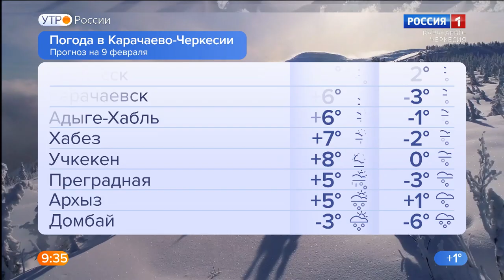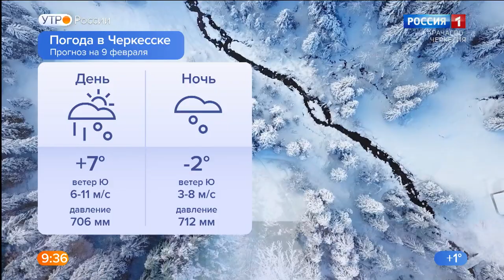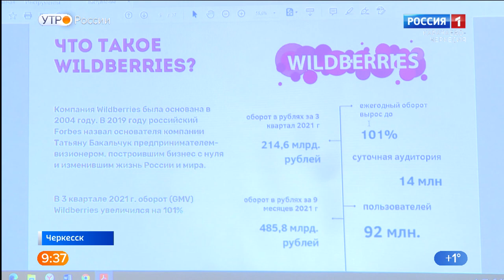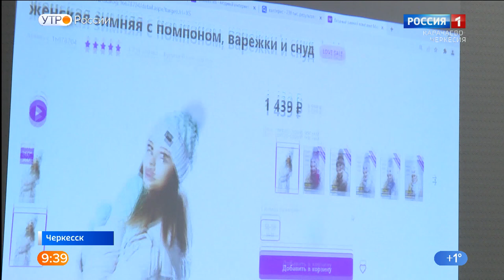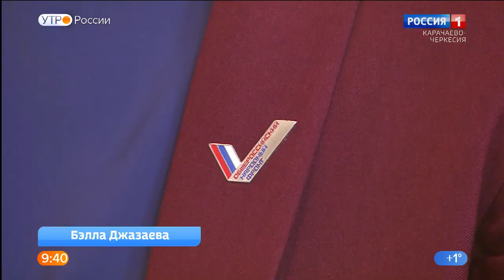Утро России. Карачаево-Черкесия 09.02.2022